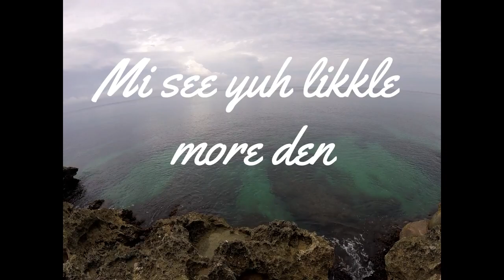Dylan & Meredith Good Honeymoon - Jamaica 2019